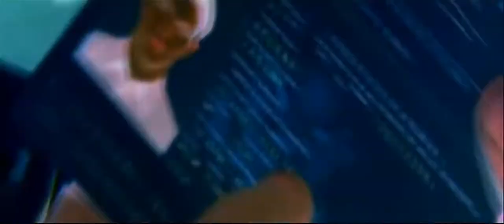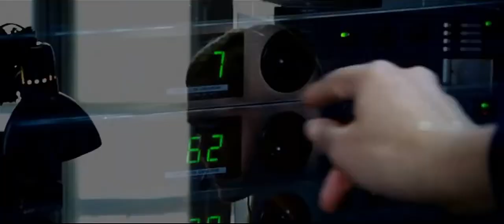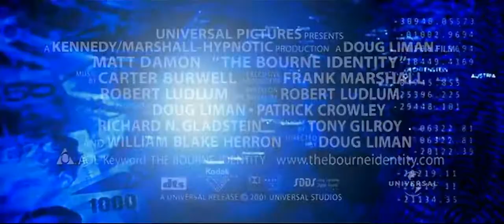The Bourne Identity Official Trailer - Matt Damon (2002)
The Bourne Identity movie trailer 2002. Jason Bourne. The Bourne Identity is a 2002 action-thriller film based on Robert Ludlum's 1980 novel. It was directed and co-produced by Doug Liman and written by Tony Gilroy and William Blake Herron. It stars Matt Damon as Jason Bourne, a man suffering from psychogenic amnesia attempting to discover his identity amidst a clandestine conspiracy within the CIA.